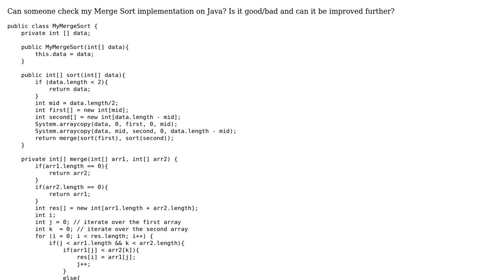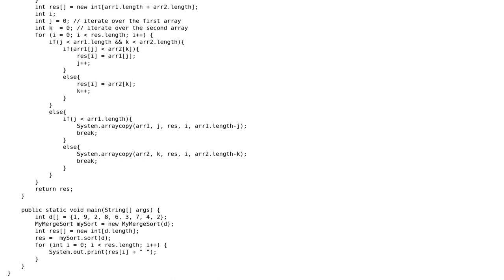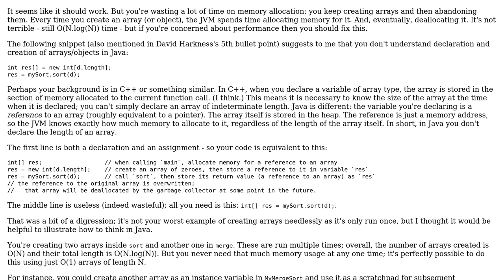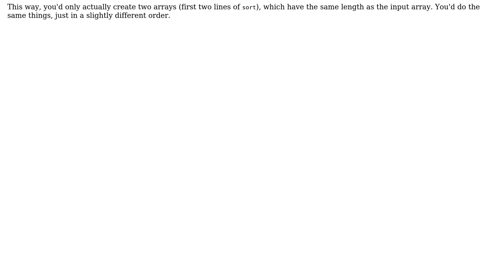Code Review: Merge Sort Java Implementation (2 Solutions!!)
Code Review: Merge Sort Java Implementation

With thanks & praise to God, and with thanks to the many people who have made this project possible! | Content (except music & images) licensed under CC BY-SA | Music | Images & others | With thanks to user Vogel612 user user3371223 user David Knipe user David Harkness and the Stack Exchange Network Trademarks are property of their respective owners. You are responsible for your own actions.